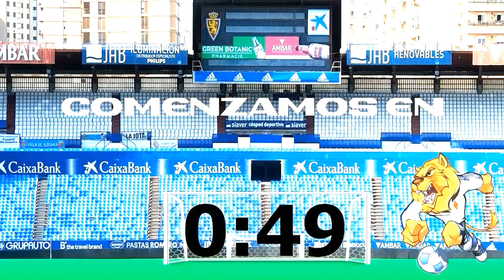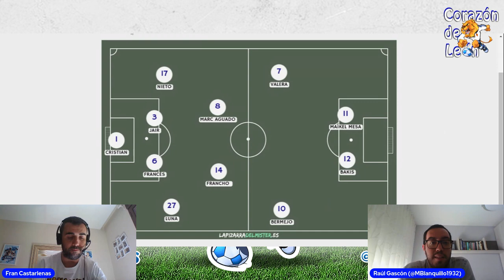CORAZÓN DE LEÓN #61 A POR LA CUARTA, RÉCORD de ABONADOS y cierre MERCADO FICHAJES del REAL ZARAGOZA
En este directo hemos repasado con Mundo Blanquillo lo que se espera en el Real Zaragoza en el cierre del mercado de fichajes. También el récord de abonados. Y la previa con posible once del partido ante el Eldense del domingo!